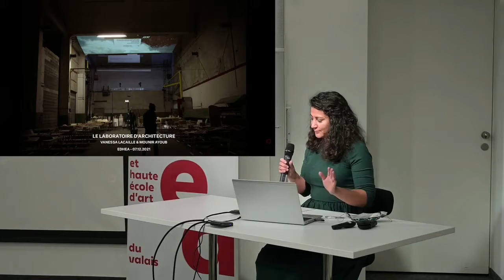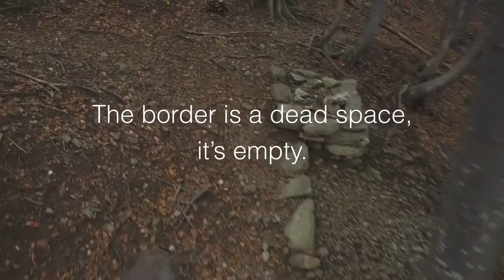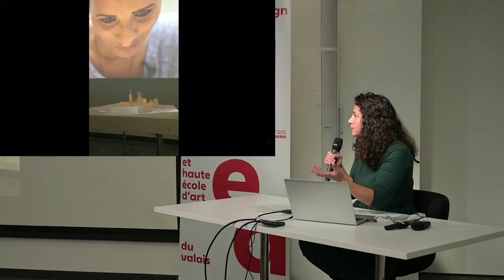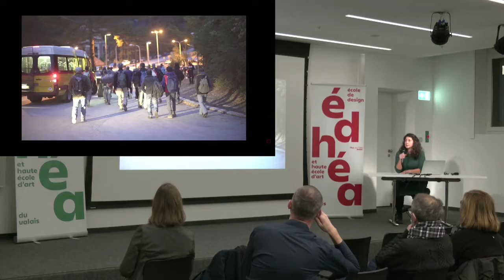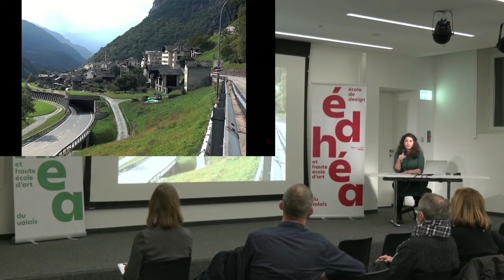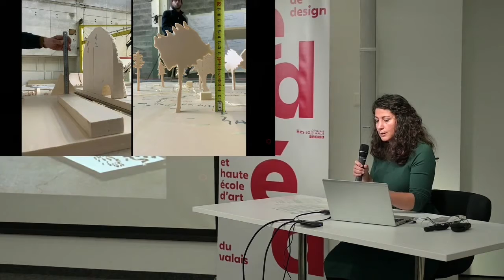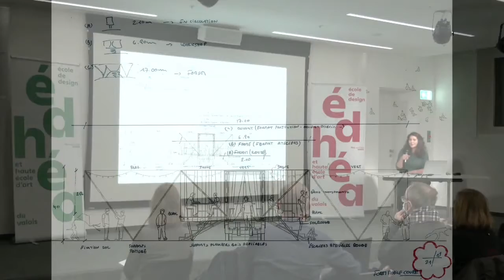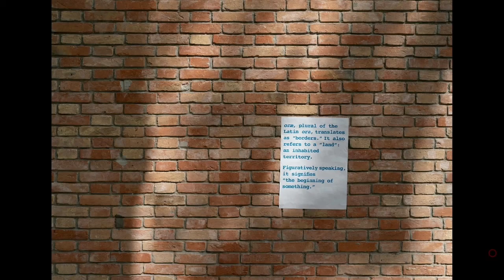Parole d'architecte: Vanessa Lacaille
Intervention de Vanessa Lacaille, du Laboratoire d'architecture, pour le cycle de conférences 'Parole d'architecte' (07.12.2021).
Ces conférences, qui illustrent les liens entre art et architecture, sont organisées par l'EDHEA en partenariat avec la Médiathèque Valais – Sion ainsi que le Département des finances et de l'énergie (Service immobilier et patrimoine).